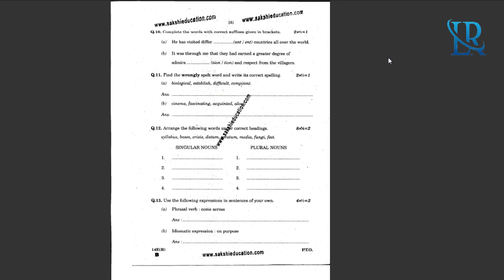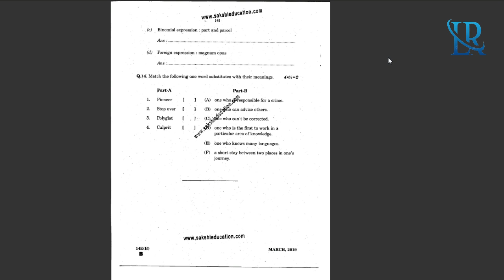10 CLASS ENGLISH PAPER 2 AP EM 2019